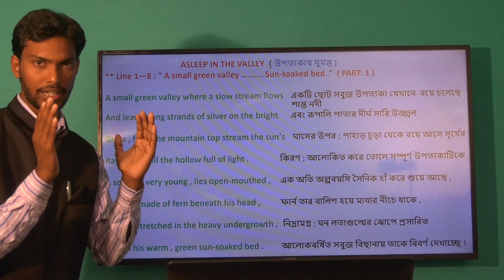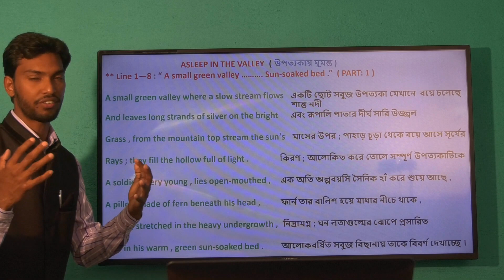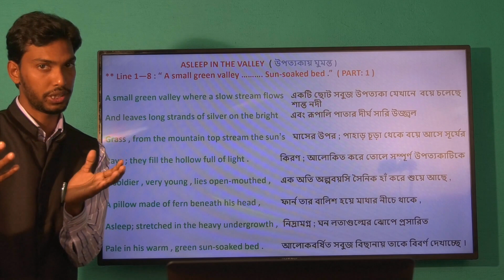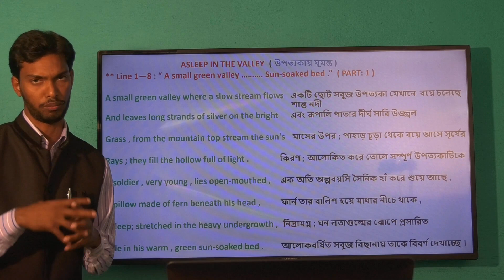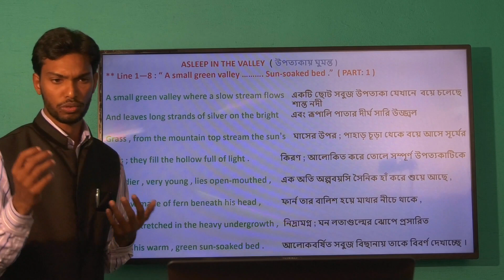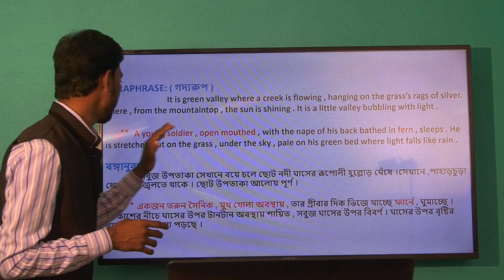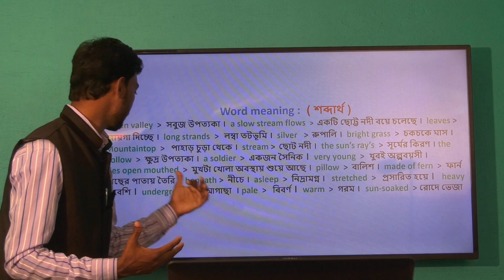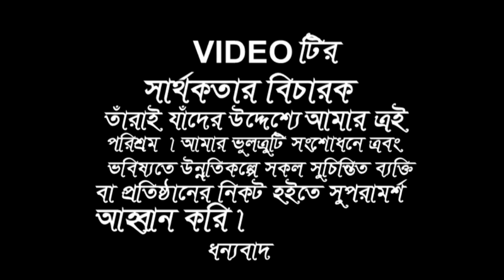Asleep in the valley part 1 (বঙ্গানুবাদ)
This video is about of the poem  "Asleep in the valley". (octave)